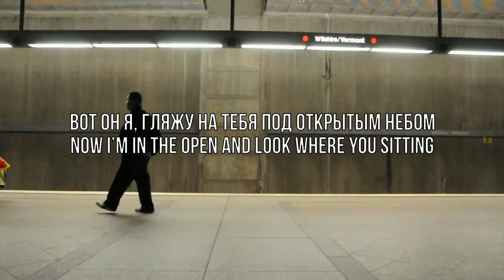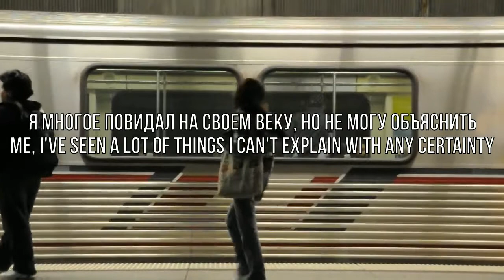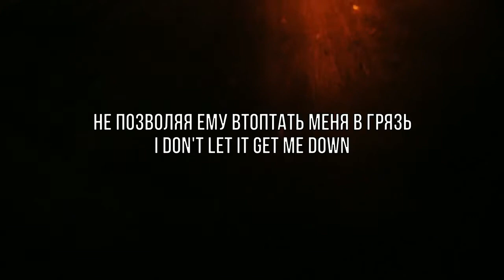OmenXIII - You can do so much better (feat. Sigil) RUS SUB